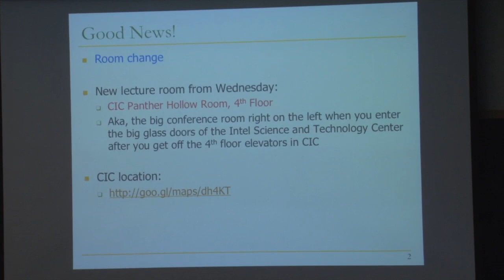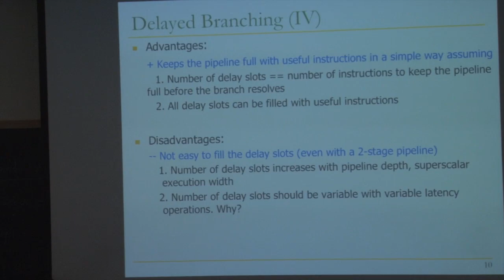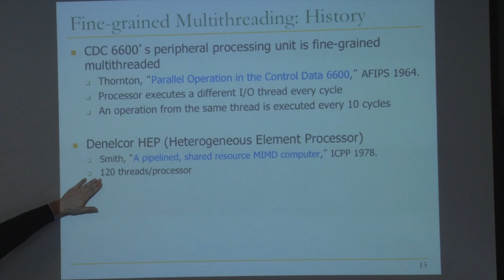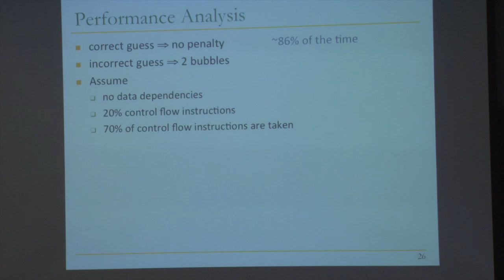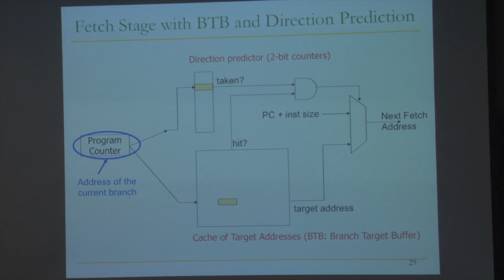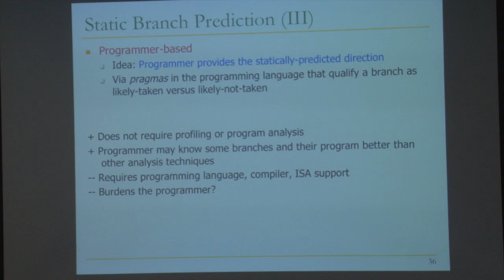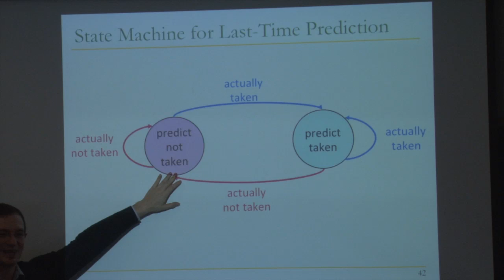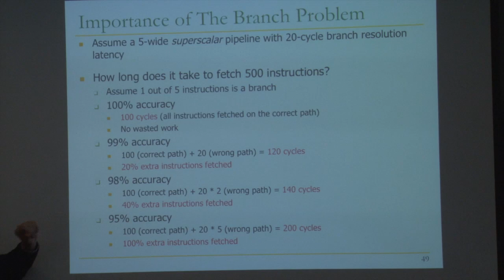Lecture 9. Branch Handling and Branch Prediction - CMU - Computer Architecture 2014 - Onur Mutlu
L9. Branch Handling and Branch Prediction
Date: Feb 3rd, 2014